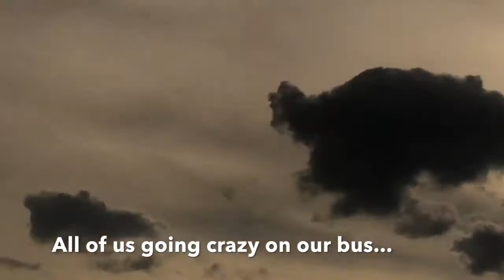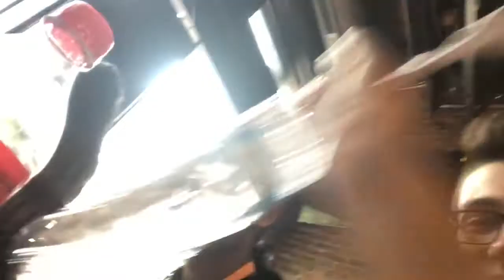Nashville Vlog (School Trip) | Fox Central